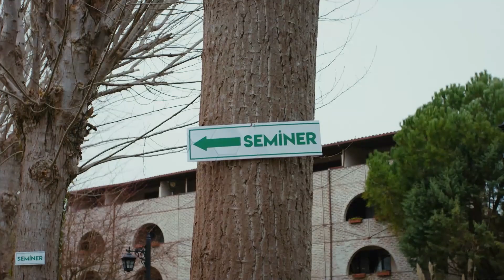How Is This A Coincidence? - Early Bird (English Subtitles) | Erkenci Kus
Production : Gold Film
Producer : Faruk Turgut
Director: Çağrı Bayrak - Aytaç Çiçek
Scenario: Aslı Zengin - Banu Zengin Tak - Ayşe Kutlu